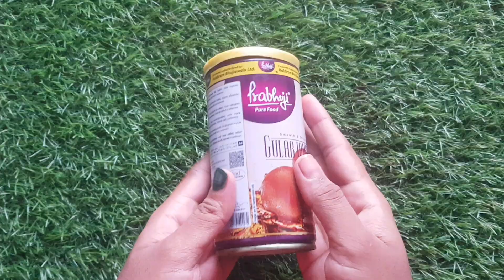Pen pencil Holder😲😍 |Best out of waste from bolttel|How to make pen pencil Holder